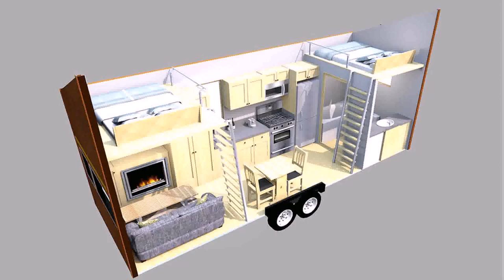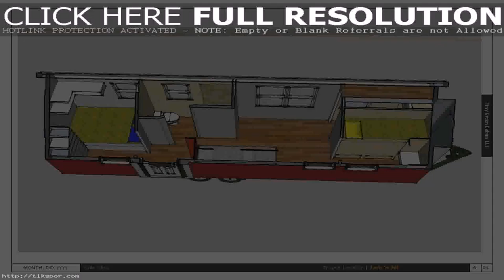Tiny House Plans Ideas (see description) (see description)